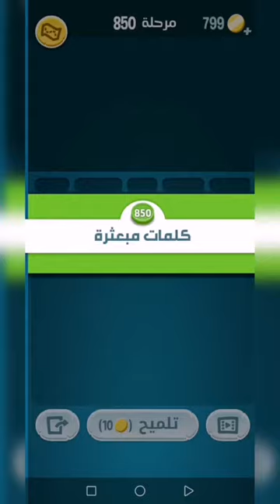كلمات كراش 850 - كلمة كراش 850 - حل كلمات كراش 850